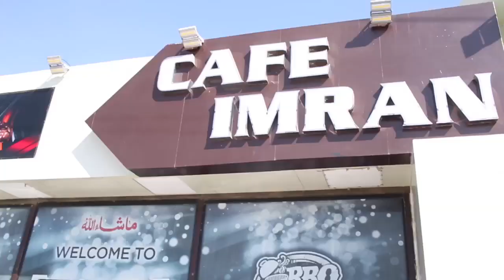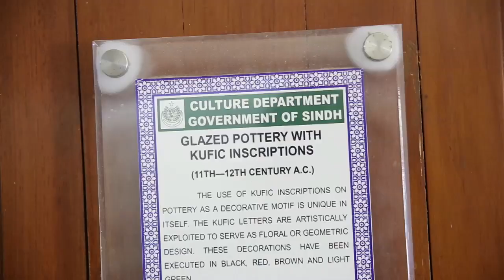Karachi To Gharo | Vlog 10 | Mumid Abbas | Anum Jawed | Youtuber Life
* Ancient

Gharo is a city in Thatta District, Sindh, Pakistan. The Gharo Wind Power Plant is being built in Gharo. Its population is about 2.000 families in 2017. It has large bazar for shopping of local communities, sits on the delta of the Indus River, its economy is based on fishing and agriculture

Mumid abbas form karachi ;)